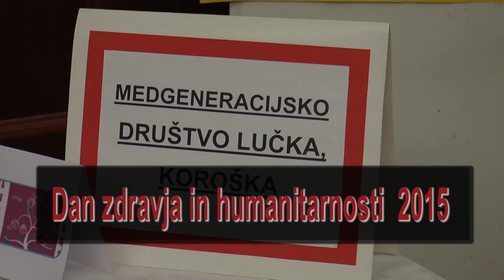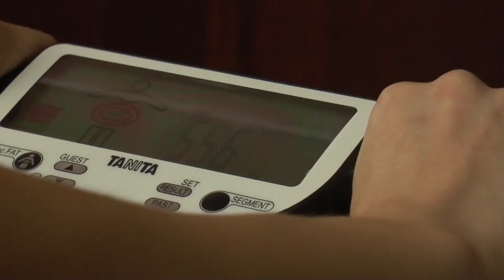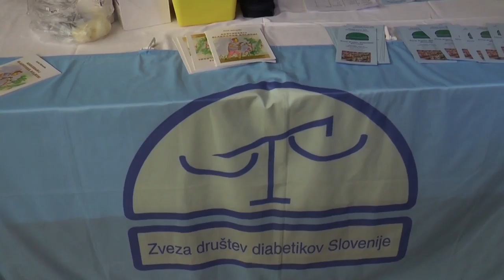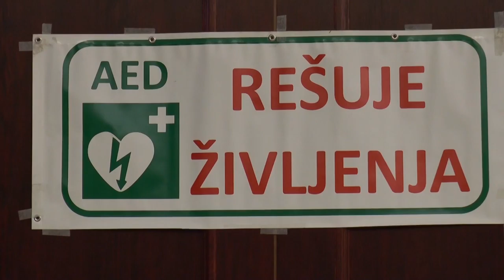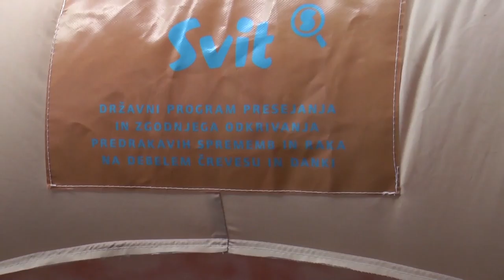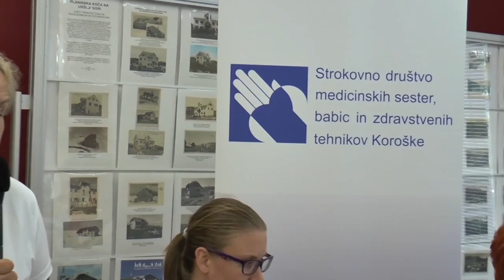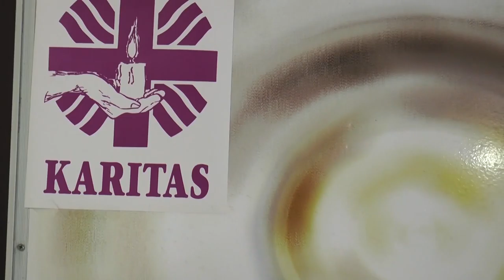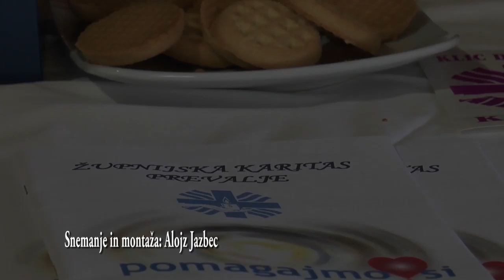Dan solidarnosti in humanosti 2015